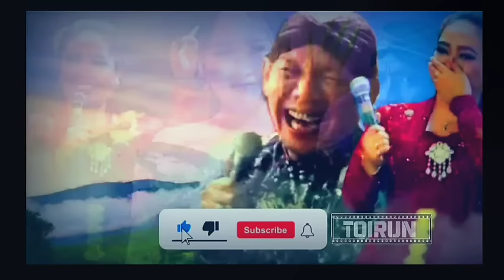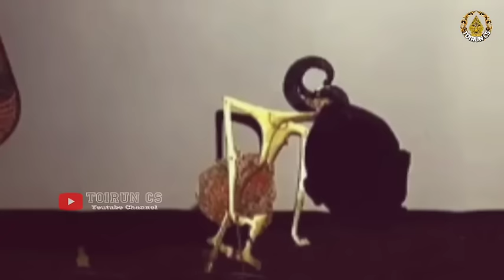Ontoseno Ngamuk Rame Banget Ngeder Tekan Isuk ki seno Nugroho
wayang kulit adalah budaya Jawa, nguri uri budaya Jawa.